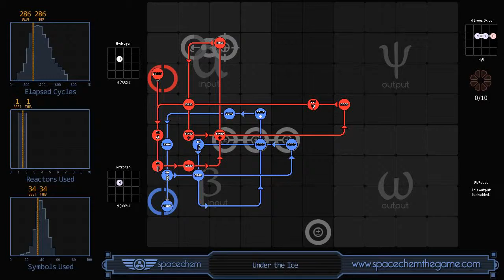SpaceChem - Under the Ice 286/1/34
SpaceChem Under the Ice solution, slightly better than the average.